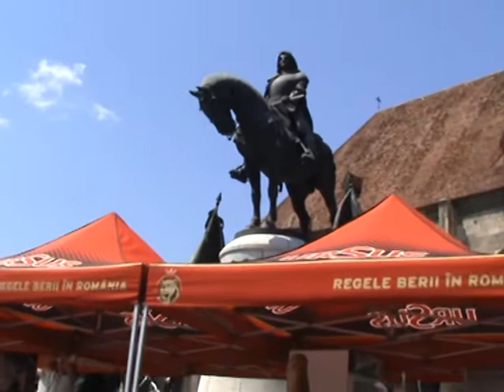Óriási víztartályok a Főtéren - készülnek a TIFF-re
Óriási víztartályok jelentek meg a Főtéren. A szervezők elmondása szerint ezekkel stabilizálják a szponzorok sátrát.